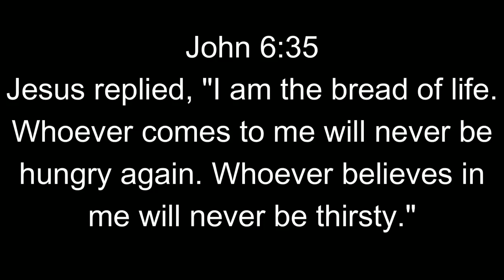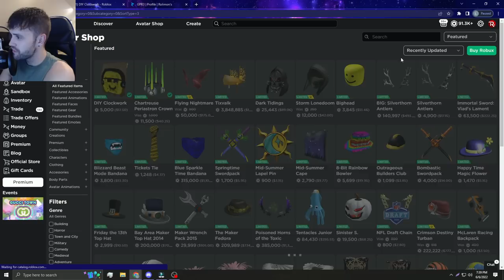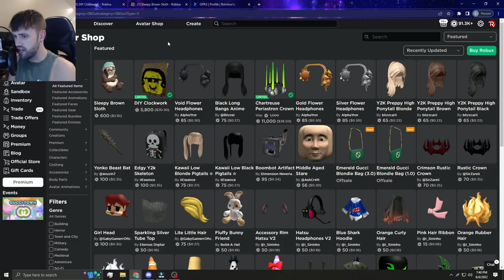THE DIY CLOCKWORK JUST WENT LIMITED!!!!